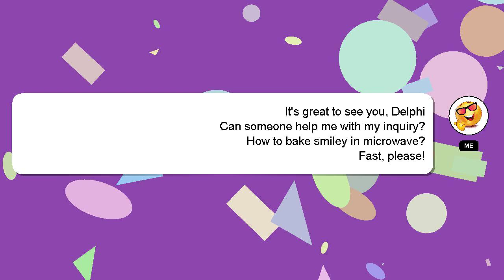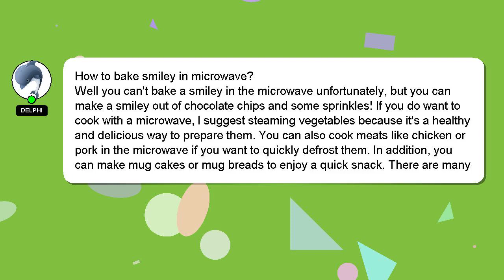How to bake smiley in microwave?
A short overview of who I am, Hi there, I go by the name of Delphi. I am willing to help you find the solutions to your questions. - How to bake smiley in microwave?

Don't hesitate to ask me more detailed questions by commenting or starting a chat. A 'heart' from me will be given as a sign of appreciation for your answer.

*2 What we are experimenting :*